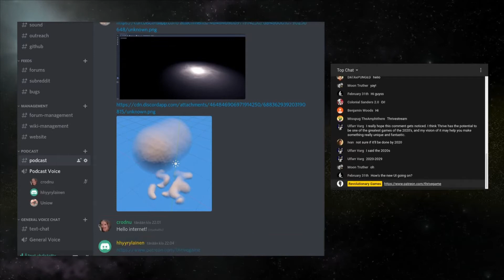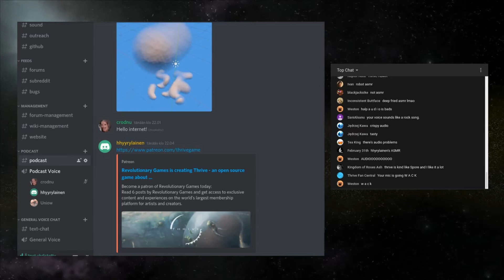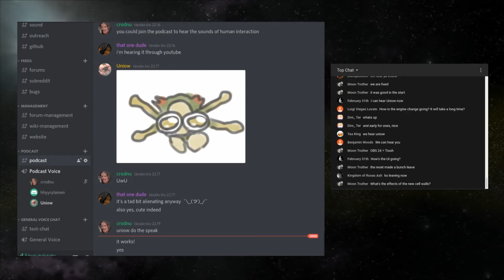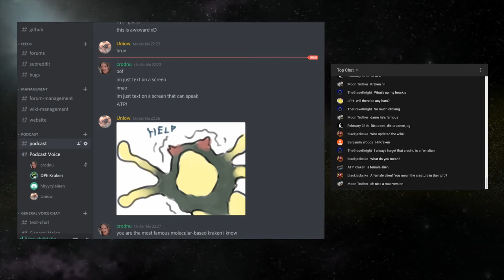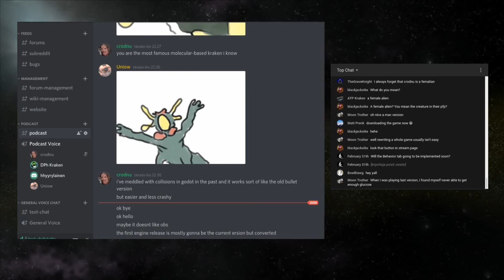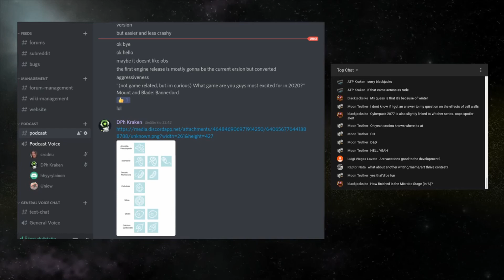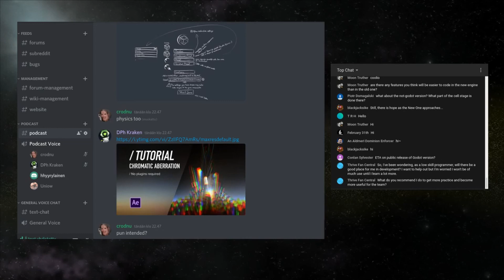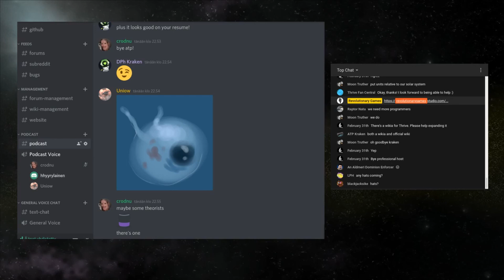The Thrive Podcast - Episode 15: hhyyrylainen's ASMR [feat. Technical Difficulties]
Originally streamed last weekend. Unfortunately there weren't many devs around and we hit a bunch of technical difficulties, so the end product isn't great. Still, it's here if you want to relive the release news and demonstrations. Many of the periods of silence have been chopped out.

Participants:
hhyyrylainen
Uniow
crodnu
DPh Kraken